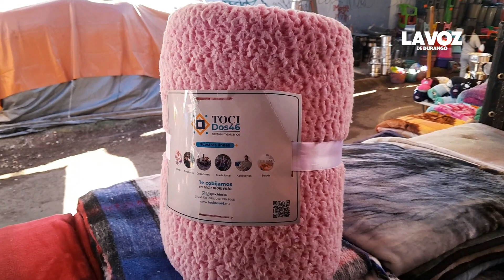El encanto de “los gritones” en temporada navideña